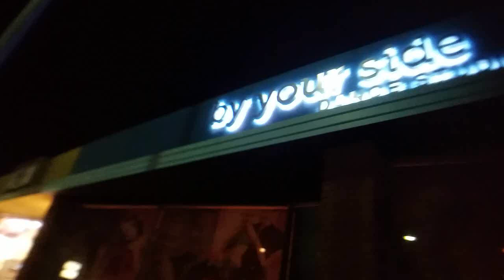Los Narradores Tango Team Debut Performance Directed & Choreographed by Sandor & Parissa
Sun Sept 29th was a Super Fun night at Modern Music Milonga, after we taught the pre-milonga class, our wonderful students Los Narradores (The Storytellers) Tango Team had their debut!! We are so proud of them, they are at all different levels in their Argentine Tango, some are even beginners, & they all did a great job for their first performance of our new choreography!! Many thanks to our hosts Michael & Sara for having us & our team at this beautiful milonga, located at By Your Side Dance Studio in Culver City, & special thanks to our Tango Team for their dedication & hard work, learning this routine in only 8 group lessons!! We look forward to your next performances (season 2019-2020), vamos Los Narradores (in pic from left to right) : Vivien & Val, Maggie & Bong, Felice & Abed, Valecia & Roy!! (Para los que me conocen bien, tributo a mi querida estacion de subte San Cristobal, donde mis viajes comenzaron a ser suenos. - Sandor)